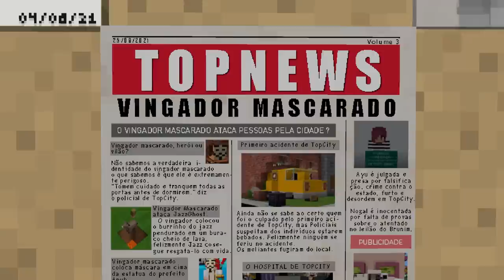EU PRECISO FUGIR DAQUI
Sobre o